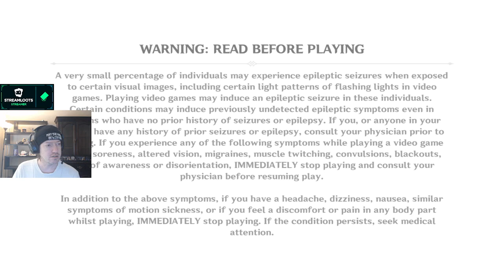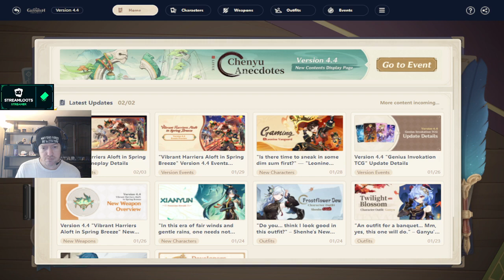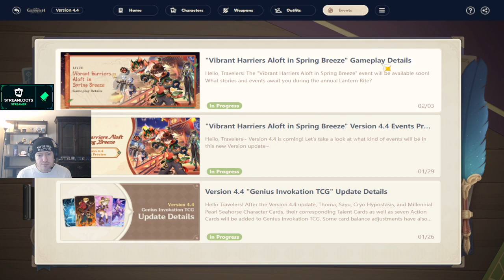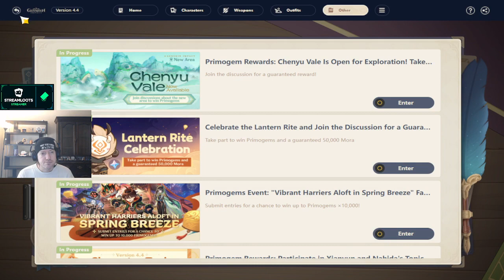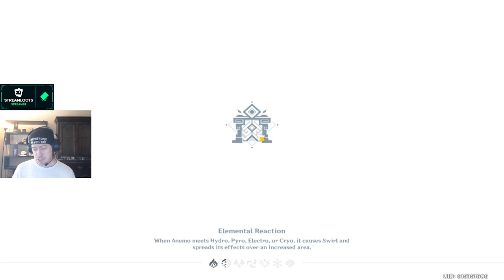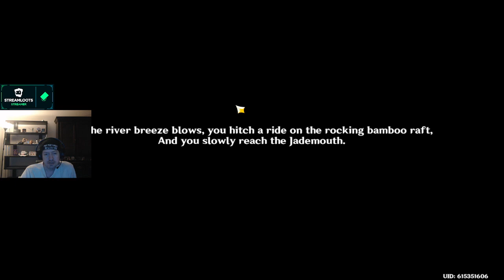Exploring new map area of Liyue w/ @Blackheart_Games - Genshin Impact - Part 54 - FTP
I try to stream daily from 1pm to ?pm PST. Come join me if you would like strangers.

To make sure everyone knows my daily schedule:
1-2pm pst: Pega Certification Studies
2-3pm pst: Unreal Engine Tutorials and Game Design
3-4pm pst: Video Uploads, details, and scheduling of VODs
4-?pm pst: Gaming (Whatever my current schedule is, look on my discord for more info)